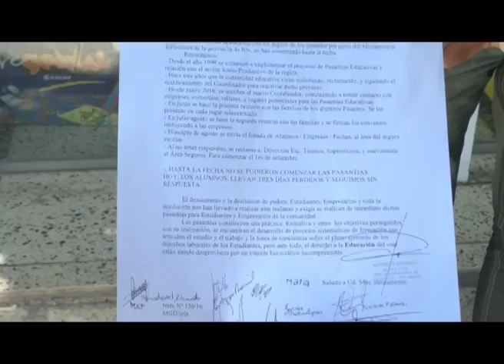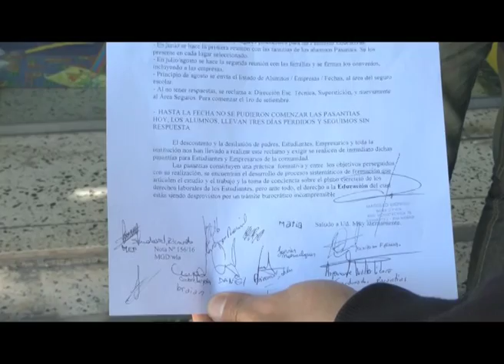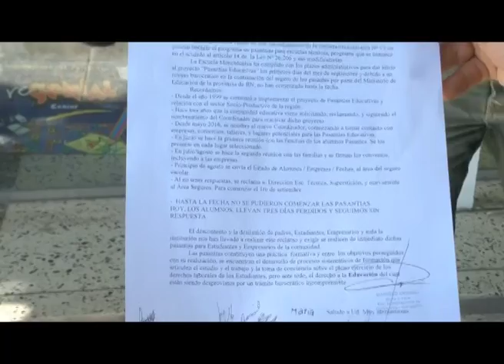Cervantes: Profesores y alumnos reclaman pasantías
La monotécnica de Cervantes reclamaron ante la delegación del Consejo Provincial de Educación de Roca que ponga en práctica el sistema de pasantías destinados al nivel medio de las escuelas públicas.
MARCELO DIONISIO DIRECTOR ESCUELA MONOTÉCNICA DE CERVANTES. WALTER ARGAMONTE -PROFESOR. SEBASTIAN, DANIEL Y SANTIAGO-ALUMNOS